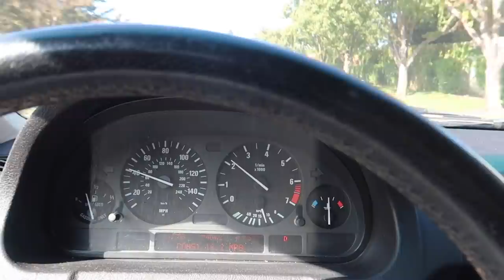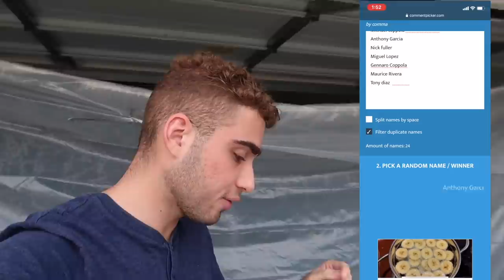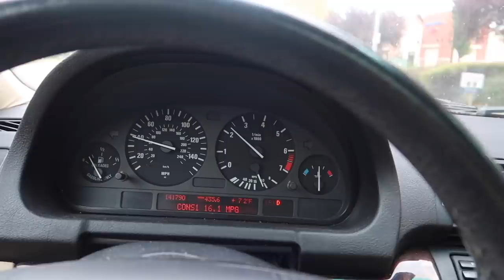HOW TO PAINT A BMW! (PART.3)